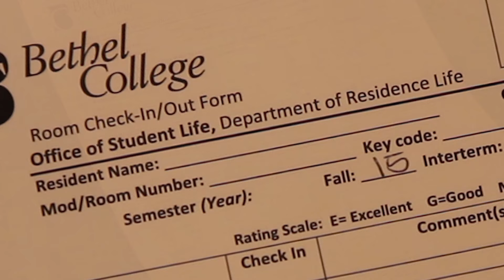Sunday Move In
Some advice for anyone who will be playing the part of mover come Sunday. We have some tips from those who helped the athletes move in over the weekend.